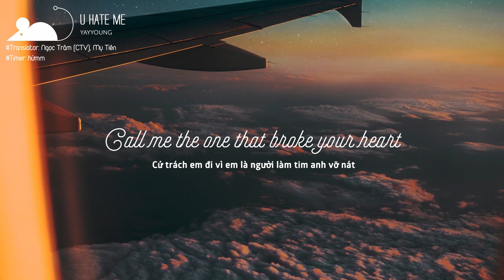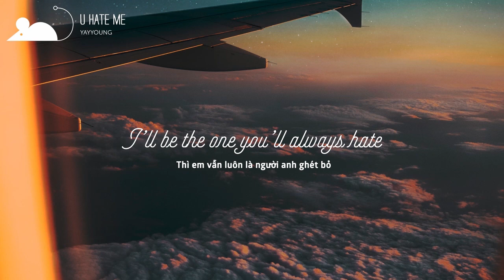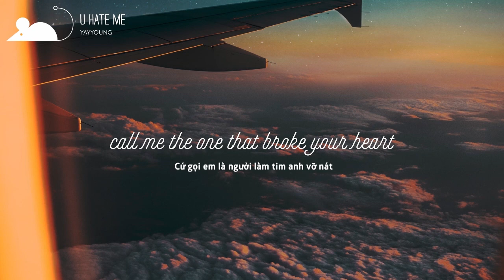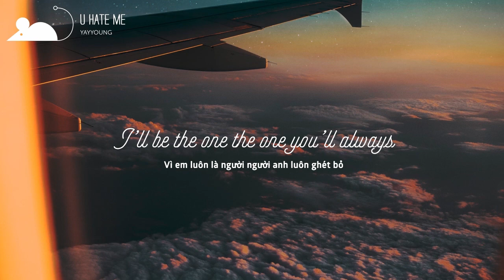[Vietsub+Lyrics] YAYYOUNG - u hate me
►YAYYOUNG